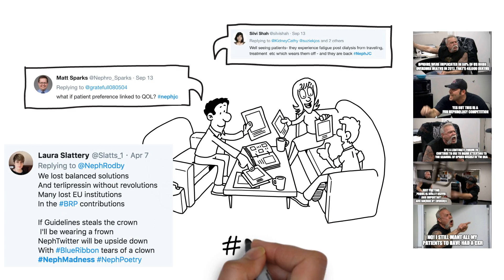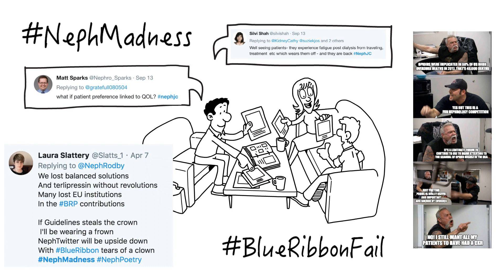What is this madness 2020?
Nephmadness is an educational game for anyone interested in nephrology, opening on March 13th 2020
It's a hugely enjoyable way to learn loads while connecting with nephrologists across the globe. This video explains how to play.